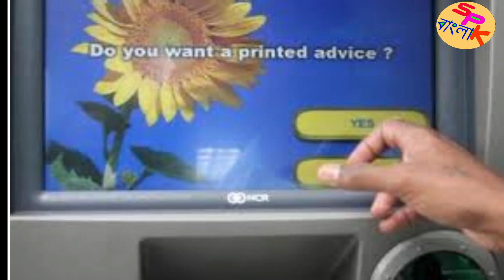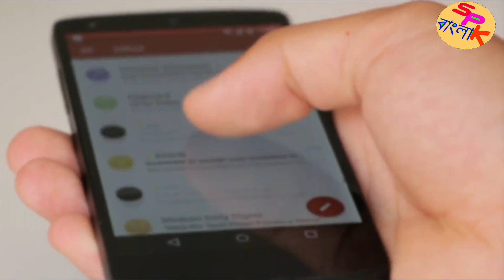SBI Launches One Time Password OTP Based ATM Transactions 2020 | new atm transactions rules 2020